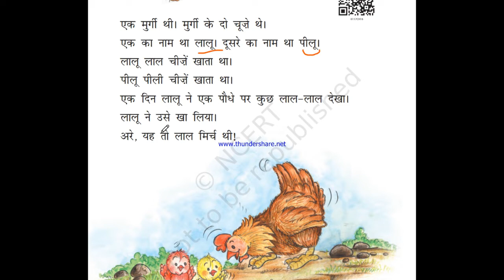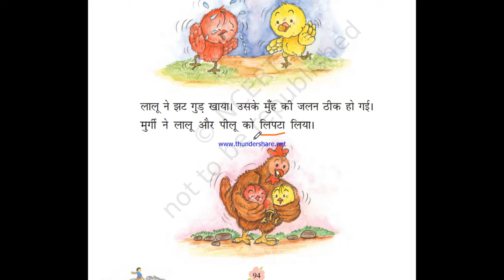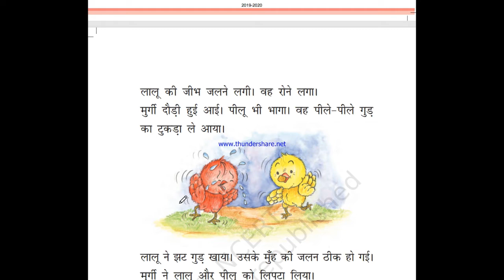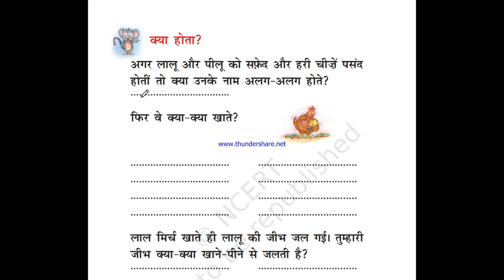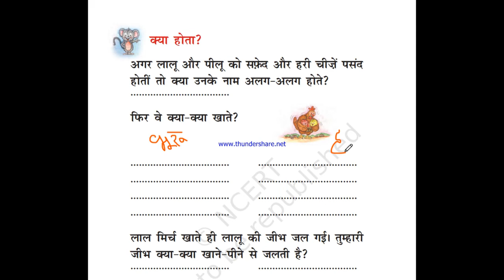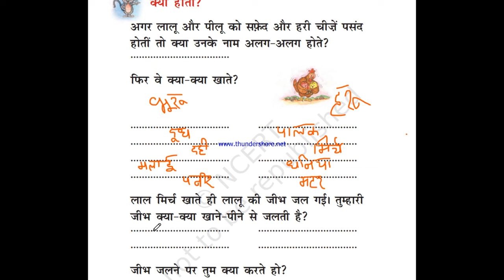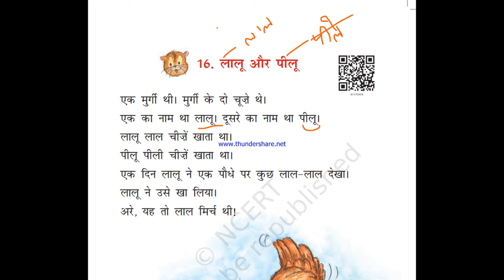Lalu Aur Peelu Class 1 Chapter-16 || लालू और पीलू कविता का सरलार्थ || NCERT Hindi || CBSE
Lalu Aur Peelu Class 1 Ch 16 || लालू और पीलू कविता का सरलार्थ || NCERT Hindi || CBSE || ICLCLASSES

😊 Happy Learning 😊